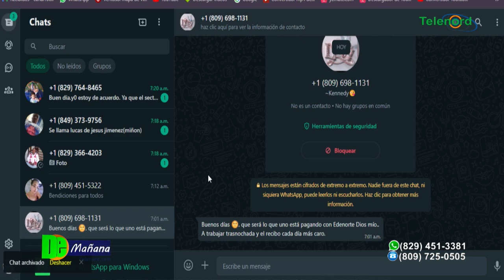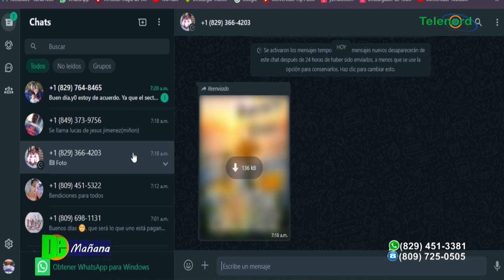Enfermeras y bioanalistas en SFM exigen aumento salarial y mejores condiciones laborales